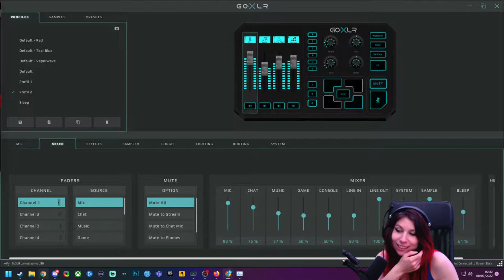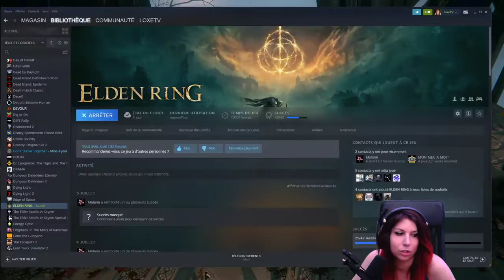L'Arbre-Sacré de Miquella - Elden Ring#50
On rencontre Miquella... Mais l'arbre est stylé!